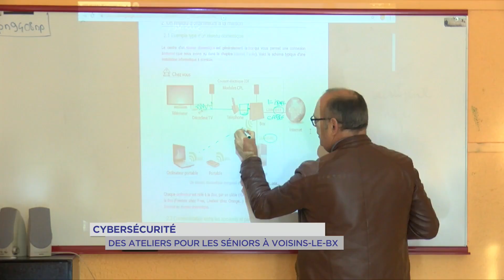Yvelines | Cybersécurité : des ateliers pour les séniors à Voisins-le-Bx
Aujourd'hui, journée consacrée à la protection des données. Il s'agit de la première journée de sensibilisation depuis l'entrée en vigueur du Règlement général sur la protection des données (GDPR) en Europe. Jusqu'alors, les données personnelles étaient divulguées, et partagées sans le consentement préalable des consommateurs et sans même qu'ils ne soient au courant. Notre journaliste, MV a participé pour l'occasion à des ateliers d'initiation aux nouvelles technologies à l'espace net public de Voisins-le-Bretonneux pour les séniors. Ils sont des cibles privilégiés.